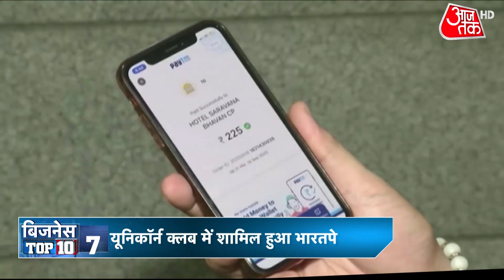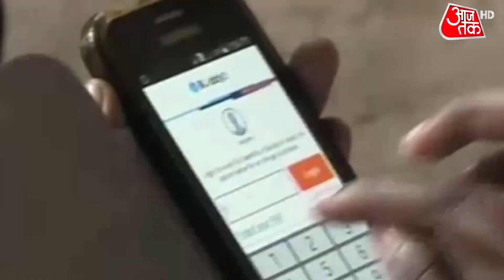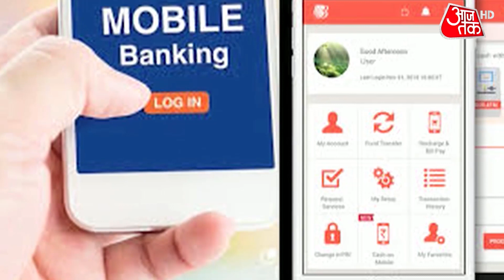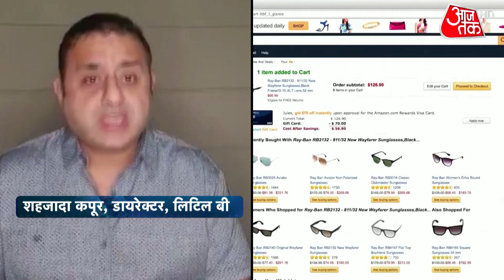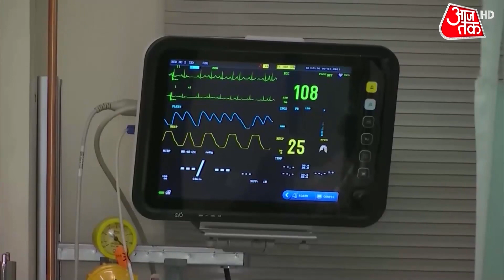साइबर ठगी से सावधान, तेजी से बढ़े ऑनलाइन फ्रॉड | Business News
ज़िंदगी को आसान बनाती डिजिटल दुनिया कुछ डरावनी खबरें भी लेकर आ रही है. भारत में साइबर क्राइम के मामलों में लगातार बढ़ोतरी हो रही है. दुनियाभर में भारत के घरेलू पर्सनल कंप्यूटर्स सबसे ज्यादा हैकर्स के निशाने पर हैं. पुलिस के लिए भी ये केस बड़े सिरदर्द की वजह बन गए हैं.